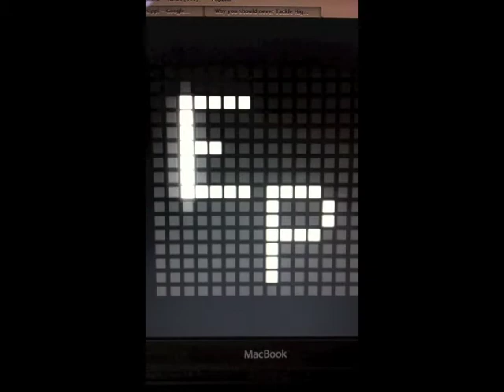9. Big Cheddar Knots - Eddie Pimson - The Holdout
Track 9 of Eddie Pimson Presents: The Holdout - Produced by Mic Check in ATLANTA, GA